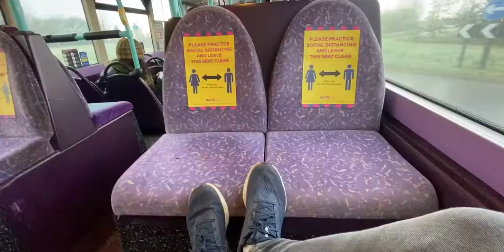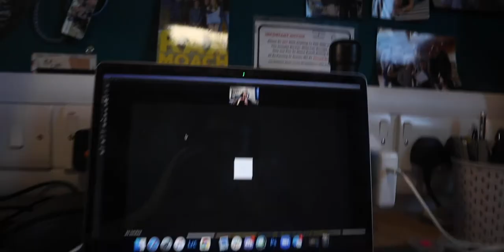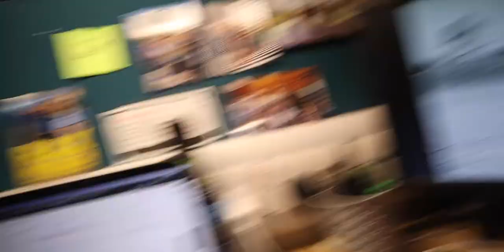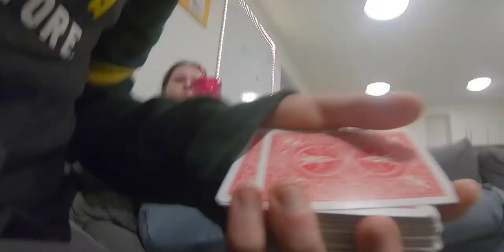How To Have Fun In Lockdown | Vlog #7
-Max